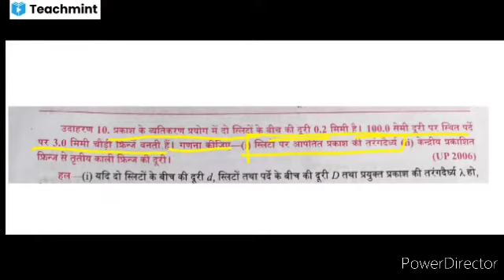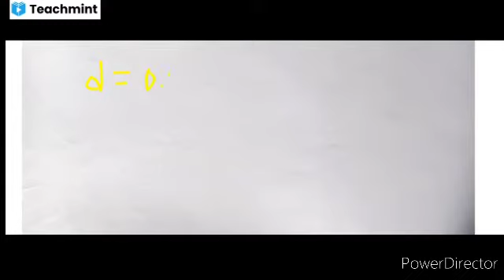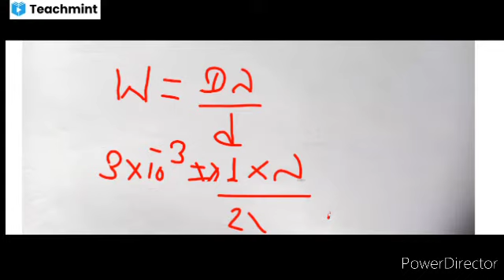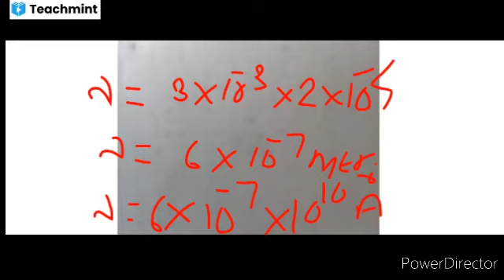June 15, 2021